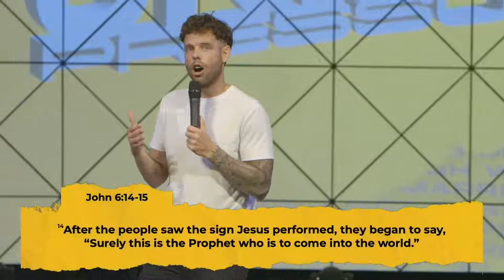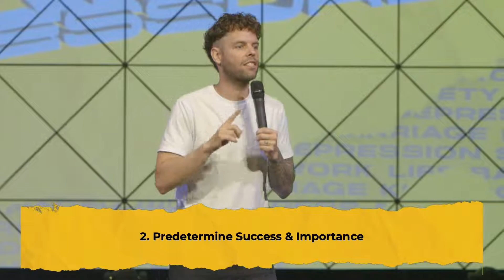Under Pressure - Week 1